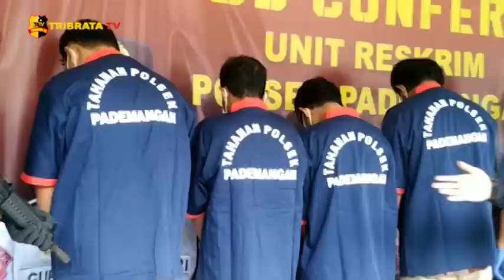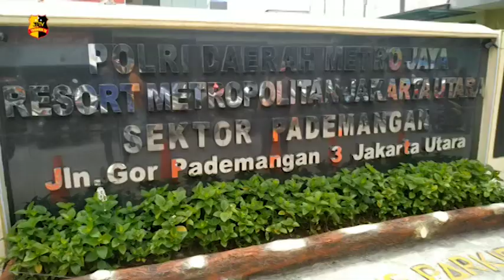DUA DARI TIGA PELAKU CURANMOR BERHASIL DIAMANKAN TIM SATRESKRIM JAKARTA UTARA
Tim Sat Reskrim Polsek Pademangan berhasil menangkap Dua dari Tiga pelaku Kasus pertolongan kejahatan Curanmor saat anggotanya sedang melaksanakan kegiatan Kring Serse di Jalan Pademangan 4 Jakarta Utara, 2 Januari lalu sekitar pukul 2 dini hari.

Penangkapan dilakukan karena ketiga pelaku tersebut terlihat mencurigakan dengan memasukkan Tiga Unit Sepeda Motor kedalam Mobil Apv, saat anggota melakukan pengecekan satu dari tiga pelaku berhasil melarikan diri dan kedua pelaku lainnya berhasil dibawa ke Polsek Pademangan.

Kapolres Metro Jakarta Utara Arif Guruh Darmawan mengatakan, modus operasi yang dilakukan pelaku adalah dengan sengaja mencari kendaraan sepeda motor yang hanya dilengkapi dokumen berupa STNK saja di Aplikasi Facebook dengan harga murah kemudian dijual kembali untuk mendapatkan keuntungan.

Dari kejadian tersebut, petugas berhasil mengamankan Total 15 Unit Sepeda Motor dan 1 Unit Mobil APV milik pelaku.

Akibat perbuatannya, Pelaku dijerat Pasal 471 KUHP dengan Ancaman Hukuman 7tahun Penjara.

Melaporkan